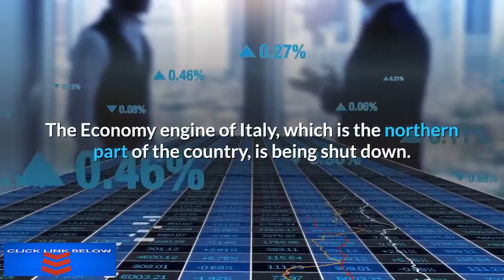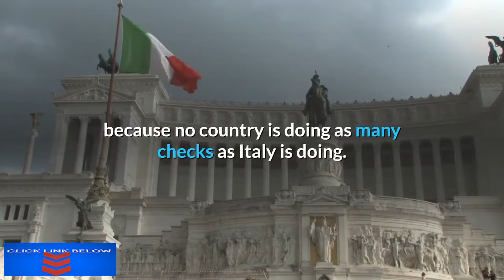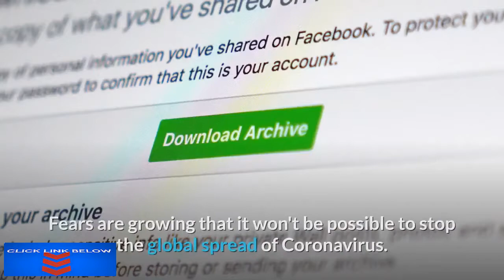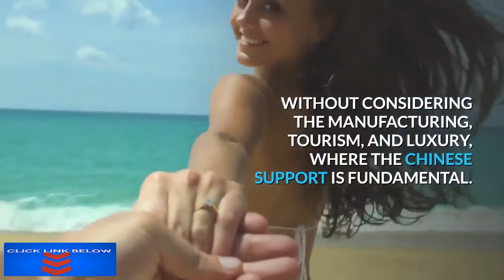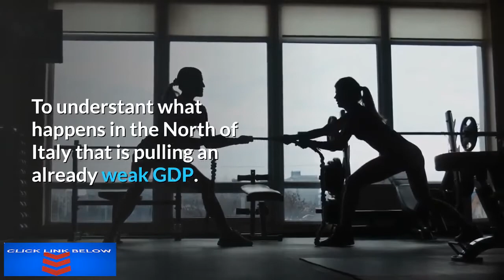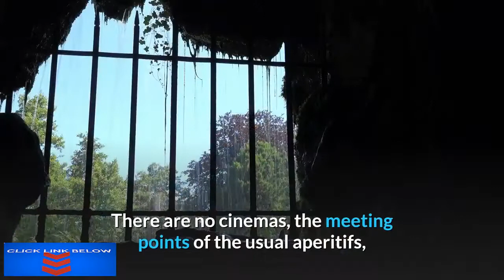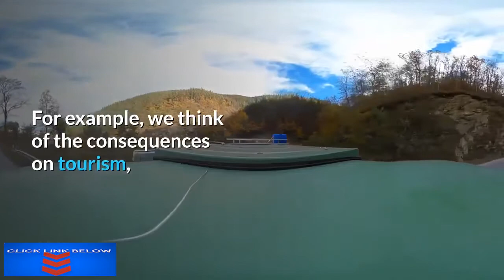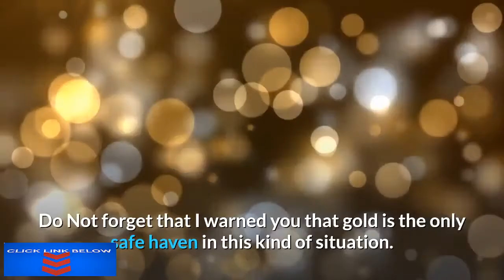Stock Markets Crashing Italy And South Korea Shutting Down , Gold Surging !!